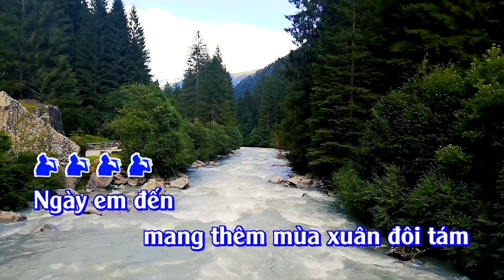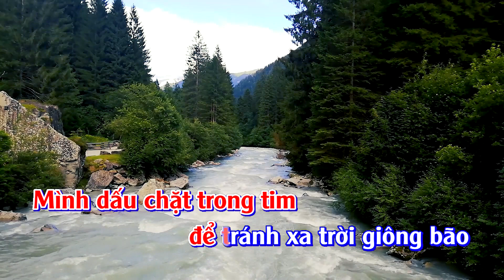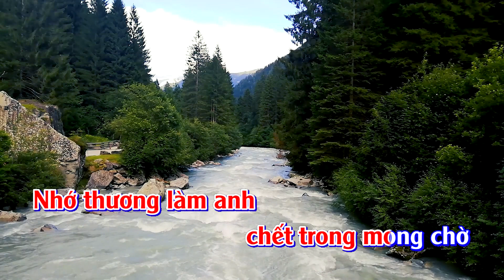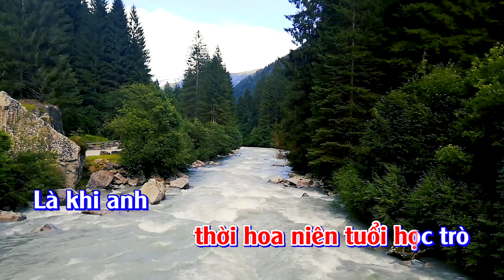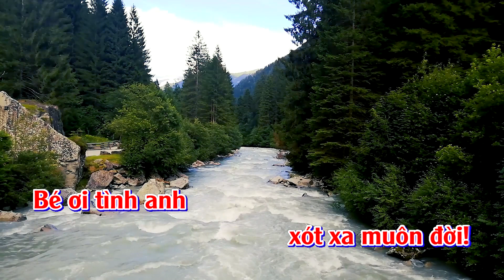Karaoke Bé yêu - Tone Nam | TAS BEAT